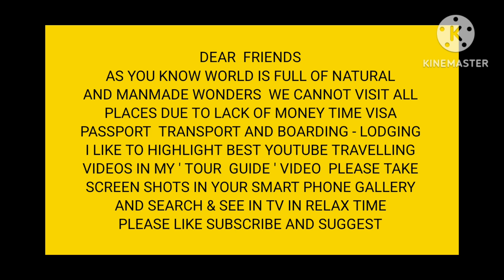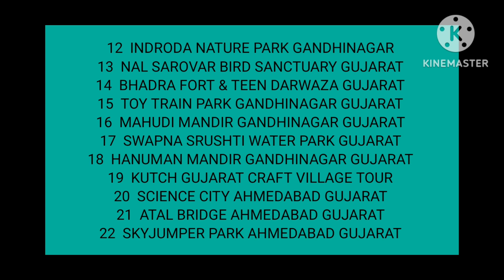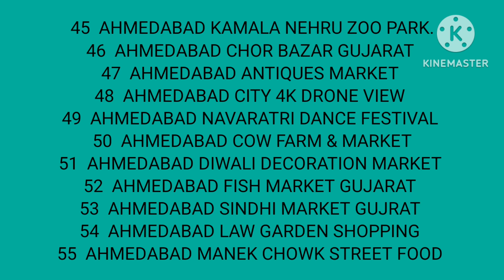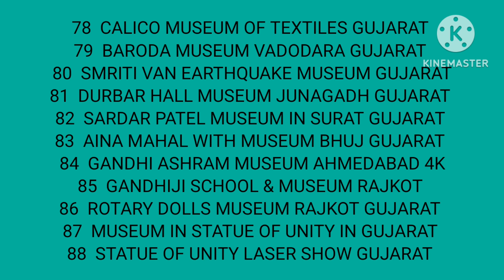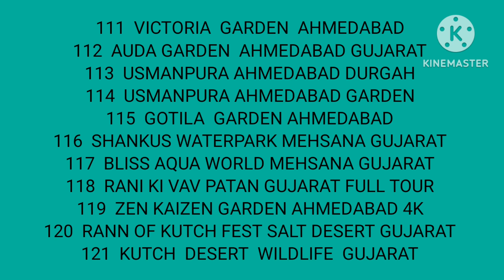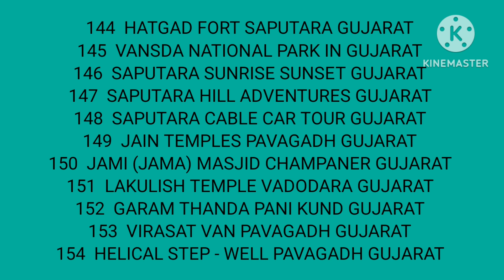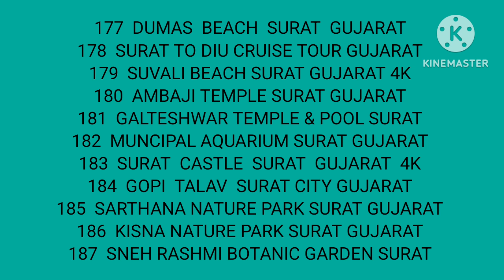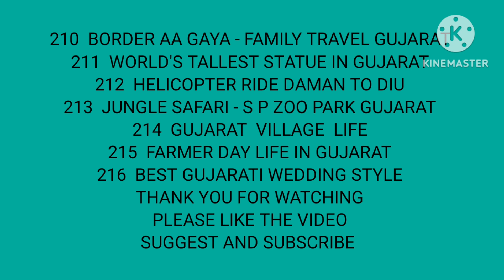TOUR GUIDE 77 G COUNTRY INDIA STATE GUJARAT CAPITAL GANDHINAGAR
COUNTRY                    I  N  D  I  A

STATE                         G U J A R A T

CAPITAL                 G A N D H I N A G A R

TEMPLES                         GARDENS
DAMS                                WATERPARKS
SANCTUARY                     FORTS
JAIN TEMPLES                 TOY TRAINS
BRIDGES                             HANDICRAFTS
MARKETS                           METRO
STADIUMS                         STATUE
STREET                                FESTIVAL
DANCE                                 WELL
MUSEUM                              MASJID
LAKES                                    ZOO PARKS
VILLAGES                              ISLANDS
BEACHES                               ROPEWAYS
SALT DESERT                         CAVES
PALACES                                 HILLS
WATERFALLS                          ASHRAM
RIVERFRONT AND CITIES HIGHLIGHTED